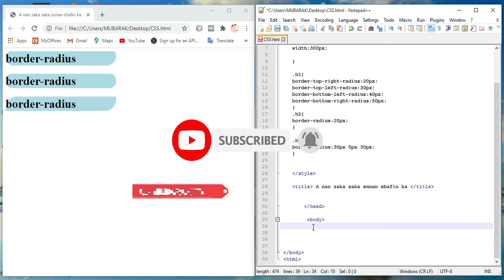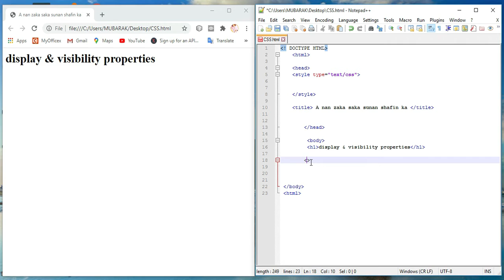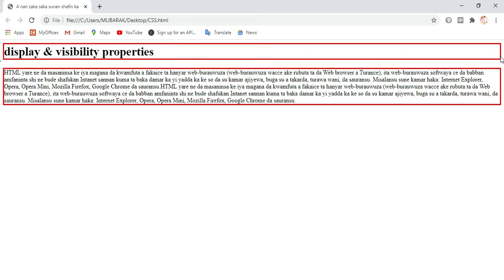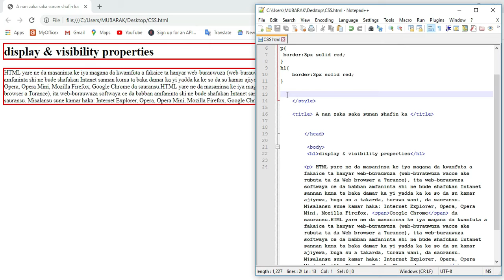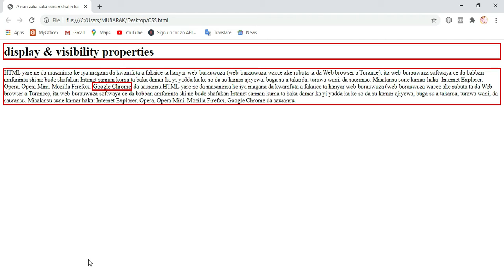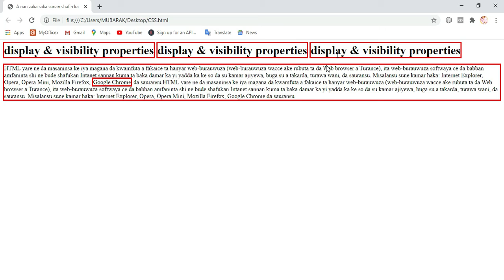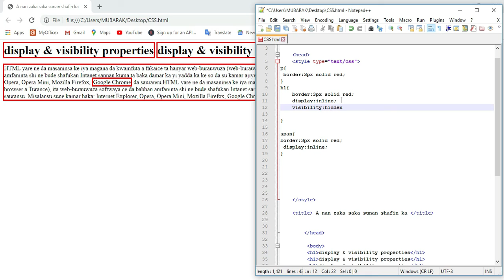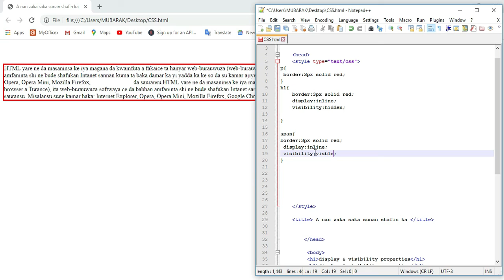030 Css Display and Visibility Properties Tutorial a Harshen Hausa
Na gode da ziyartar channel dita mai suna AL-MUBARAK TV

Kararrawa da kuma Like domin samun sabbin Videos dazarar andora na gode